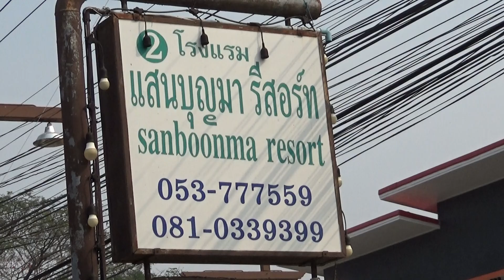G.Folk Woodball Games แนะนำห้องพักใน อ.เชียงแสน จ.เชียงราย (2/5 แสนบุญมารีสอร์ท) 23/02/66